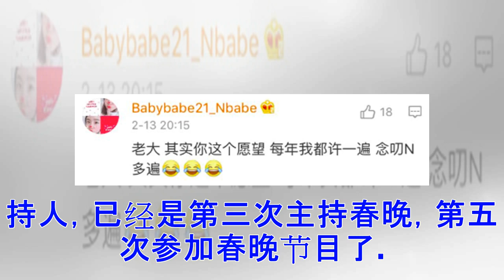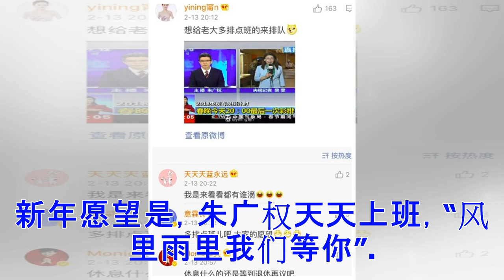央视主播许了个新年愿望 全国网友笑喷：都一样(图)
“地球不爆炸，我们不放假。” 能说出如此金句的央视“段子手”朱广权，应该是个工作狂吧。可万万没想到，他今年的新年愿望竟然是—— “希望他能给我少排点班，但奖金能翻番” 看看这个笑容 这个“他”是谁呢——同为央视段子手天团成员的康辉。 回顾一下央视段子手天团 这位正忙着狗年春晚彩排的主持人，已经是第三次主持春晚，第五次参加春晚节目了。 除了谈春晚，他作为央视新闻中心播音部的副主任，还透露“朱广权的班是他调的”。 难怪朱广权喊话康辉要求少加班多加薪。虽然他说出了大多数人的心声…… 但…… 网友：我们的新年愿望是，朱广权天天上班，“风里雨里我们等你”。